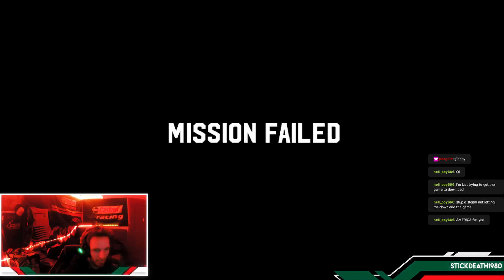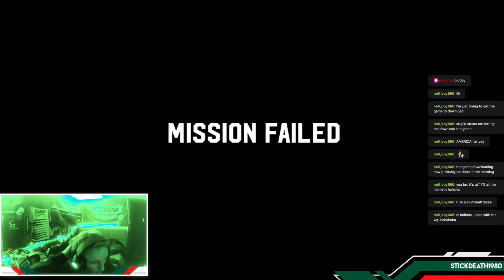Broforce with CommonRoom Locals